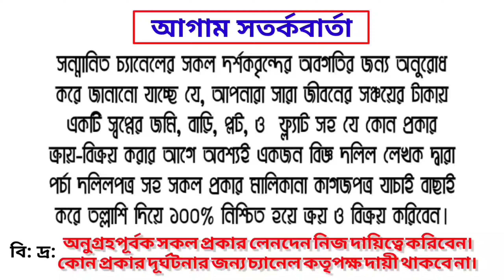সাভার পৌরসভায় ৩.৬২ শতাংশ জমিসহ বাড়ি বিক্রি | The house will be sold at a low price | রাস্তা ১২ ফিট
সুপ্রিয় দর্শক 💘💘

☎️☎️বিস্তারিত জানতে যোগাযোগ করুন:
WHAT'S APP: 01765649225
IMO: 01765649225